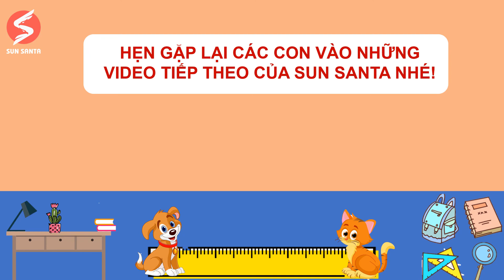BÉ HỌC TIẾNG ANH GIAO TIẾP VỀ BUỔI SÁNG | SUN SANTA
Vào mỗi buổi sáng thức dậy các con thường làm hoạt động gì và hoạt động đó được nói  bằng tiếng anh thì như thế nào? Ngày hôm nay chúng ta cùng Sun Santa học tiếng anh giao tiếp về buổi sáng nhé!

Địa chỉ: Hồ Vũng Voi - Thôn Nhật Tiến - Trường Yên - Chương Mỹ - Hà Nội